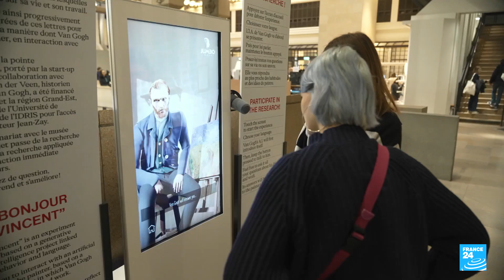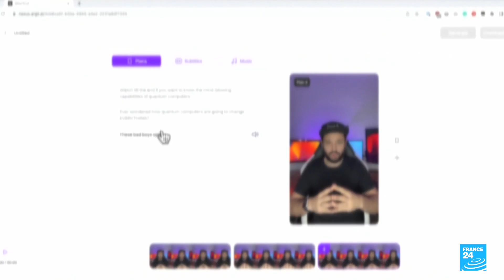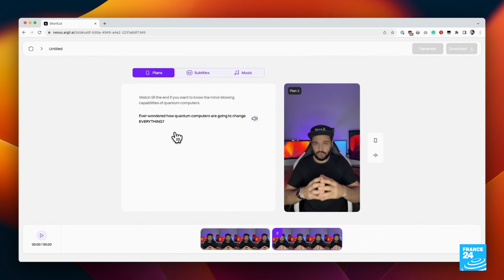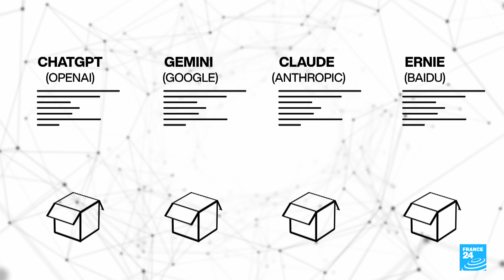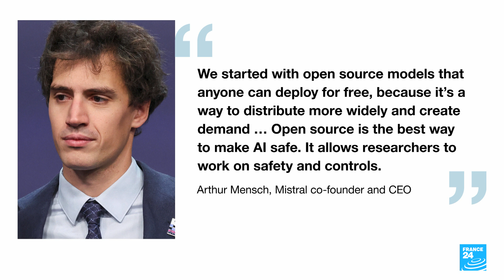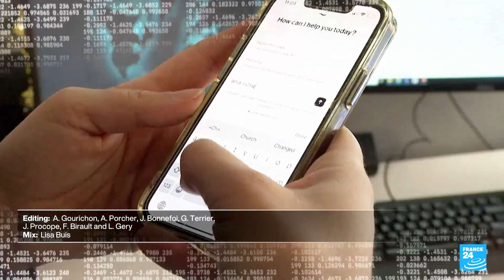Open Sourcery: France’s Unpredictable Pact with AI • FRANCE 24 English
Text, code, speech, image and even video: you can now create anything in a flash thanks to generative artificial intelligence. This world-changing innovation presents an opportunity for France, which hasn’t been a leader in tech since the dawn of the internet. The French government is currently investing 1.5 billion euros into AI, and has championed a so-called “open source” approach. FRANCE 24's Peter O’Brien explores the potential payoffs.